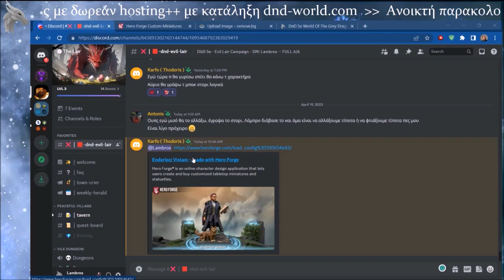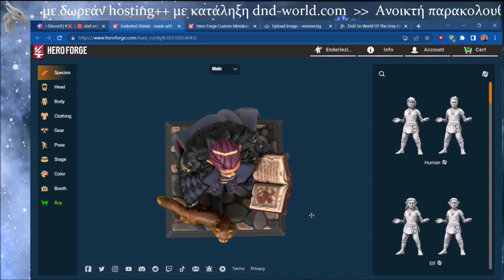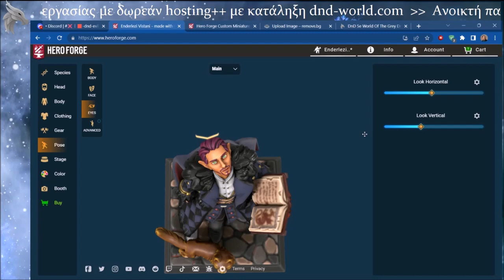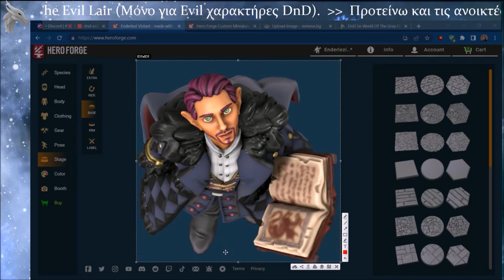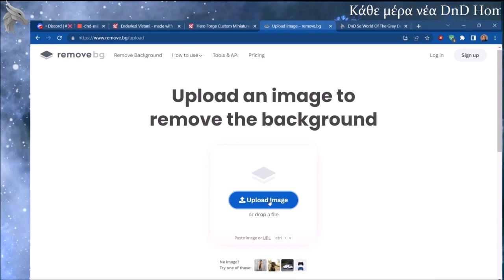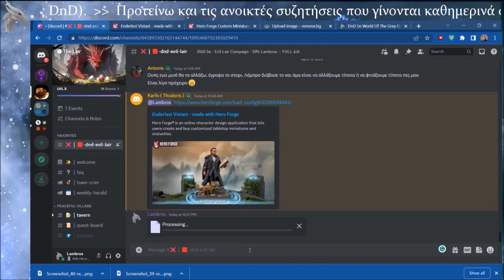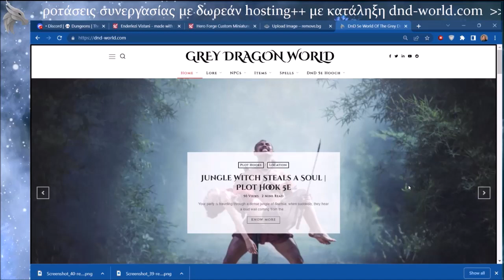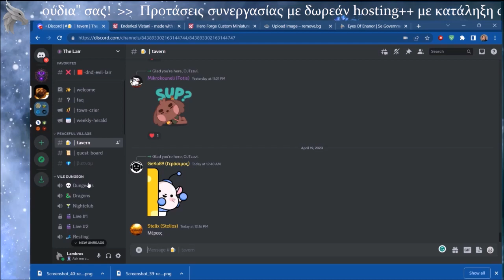Πως φτιάχνουμε Token για να παίξουμε DnD online; (Μετατροπή Heroforge χαρακτήρα σε token)